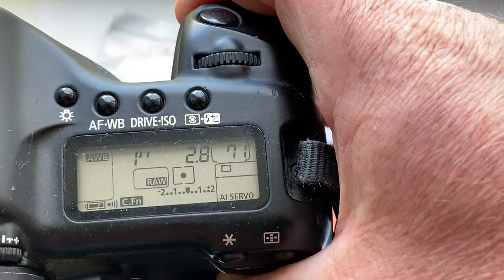Для Сергея Ц.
Для покупки пишите мне на почту:
M42-Canon c Одуванчиком Лушникова для Волна-9, 50mm/f2.8